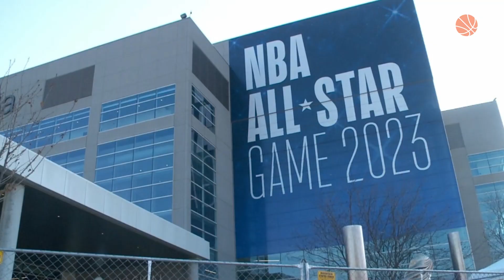Những điều bạn cần biết về NBA All-Star Weekend 2023 | TIN TỨC BÓNG RỔ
NBA All-Star luôn là một trong những sự kiện bóng rổ được chú ý nhất bên cạnh Regular và Playoff. Hôm nay hãy cùng Bóng rổ TV tìm hiểu về All-Star Weekend 2023.